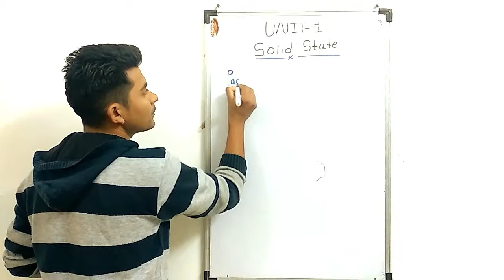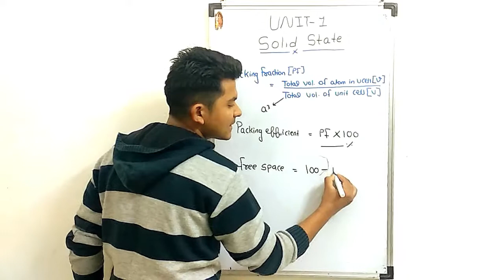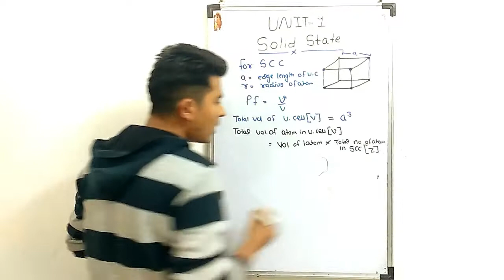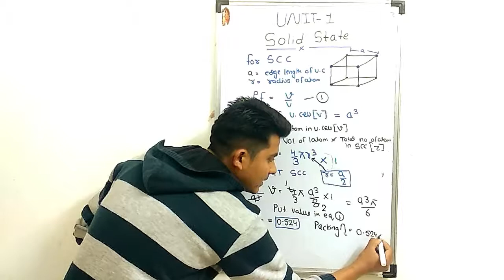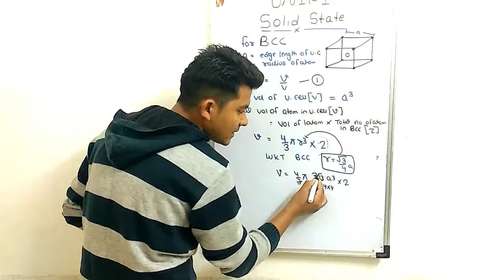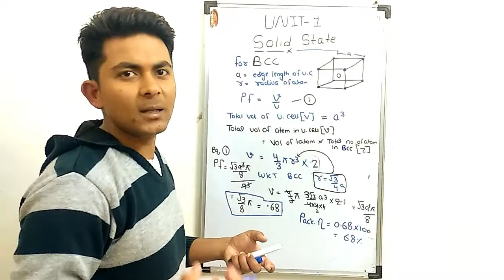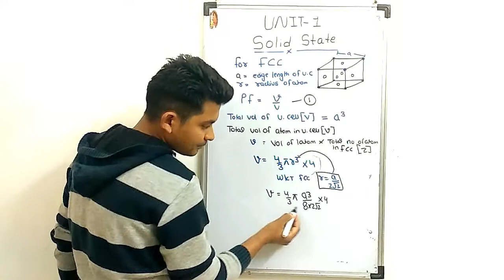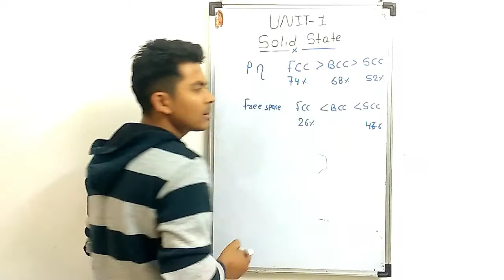Solid state || packing fraction concepts and tricks|| Important for CBSE,ISC ,JEE and NEET 2019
Packing faction or Packing efficiency is the percentage of total space filled by the particles. Both hcp & ccp though different in form are equally efficient. In addition to the above two types of arrangements a third type of arrangement found in metals is body centred cubic (bcc) in which space occupied is about 68%.
When spheres are placed in any kind of arrangement, they can not occupy the whole space because some
voids such as the one created between three spheres touching one another are unavoidable. The ratio of the
volume occupied by the spheres to the total volume available is called the packing fraction. The highest
packing fraction possible is for the ababab or the abcabc packing described earlier.
Let us consider the packing fraction of a simple cubic lattice first. In this structure, the packing is neither
ababab nor abcabc but it is aaaaaa. Eight spheres at the corners of a cube constitute the unit cell whose edge
length is equal to the diameter of the sphere